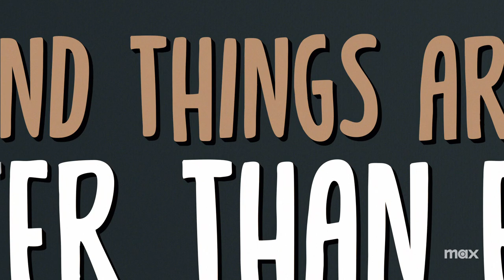Ten Year Old Tom Season 2 | Official Trailer | Max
Being a kid is getting old. Season 2 of the Max Original animated series TenYearOldTom premieres June 29 on @StreamonMax